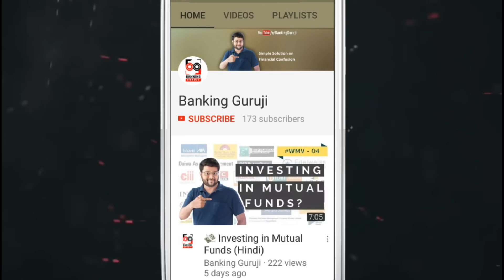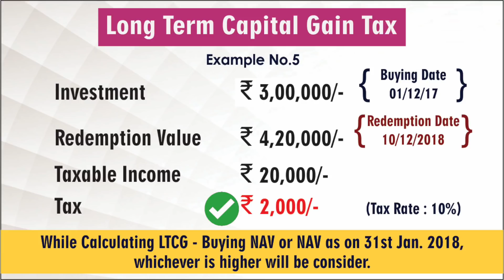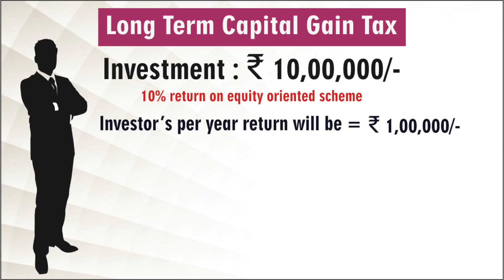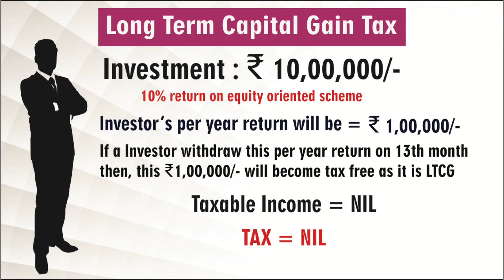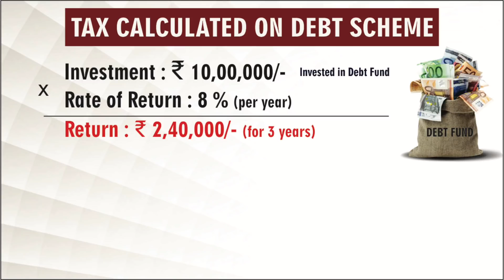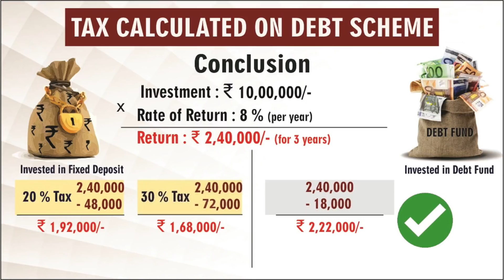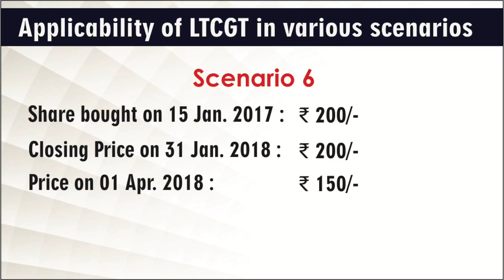Mutual Fund Taxation (Hindi)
Iss video mein hamane Mutual Fund Taxation Post Budget ke bareinme baat ki hai. Jahapar agar aap Equity ya Debt Investor ho to kaise tax bachakar aap apana mutual fund returns badha sakate ho.